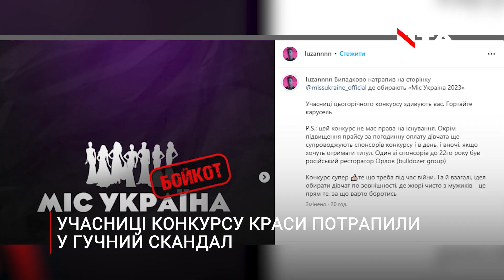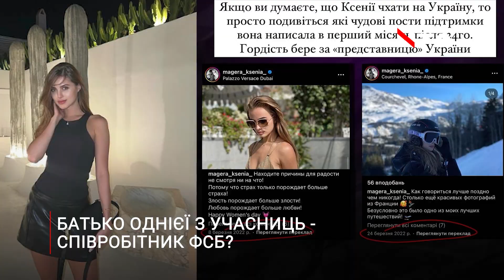Учасниць конкурсу краси звинуватили у прихильності до Росії: подробиці скандалу